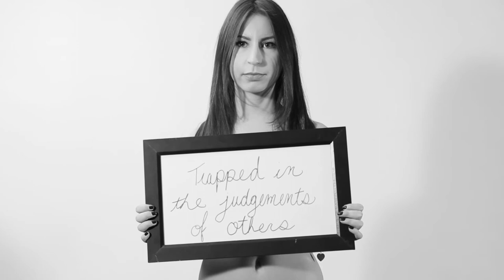Brave Soul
A short film expressing bravery in the form of female injustice